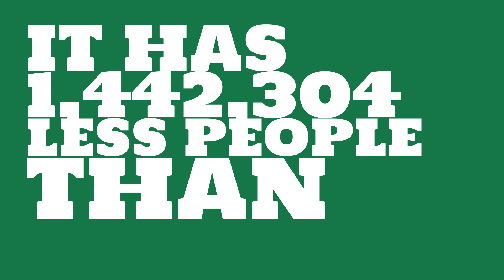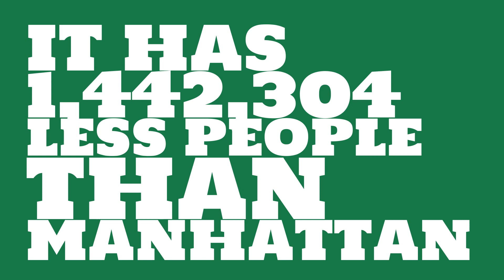How many people live in Montgomery, AL?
What is the population of Montgomery, AL? How does the size of Montgomery, AL compare to other cities?